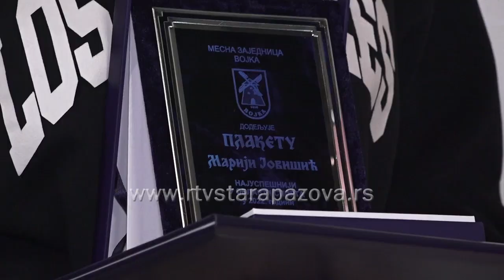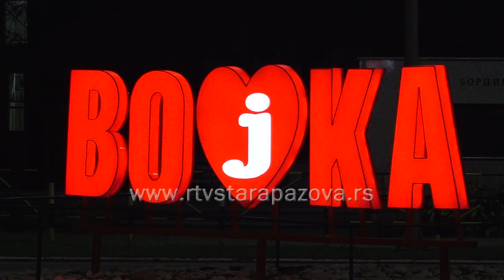Najuspešniji Vojčani za 2022. godinu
Uoči pravoslavne Nove godine u Mesnoj zajednici Vojka nastavljaju sa nagrađivanjem najuspešnijih sugrađana u prethodnoj godini. Pri tome se ocenjuje rad i zalaganje u oblasti poljoprivrede, privrede, kulture, sporta, ekologije, humanitarnog rada i dodeljuje se priznanje zaslužni građanin.